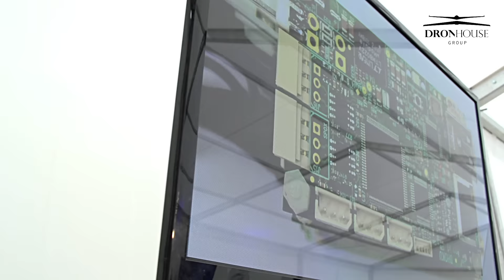DRON HOUSE - Konferencja Branżowa dla Operatorów Dronów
Prezentacja pierwszego Polskiego drona "BIELIK"